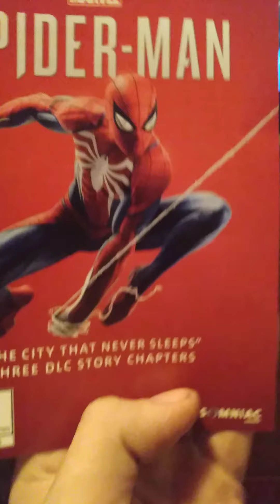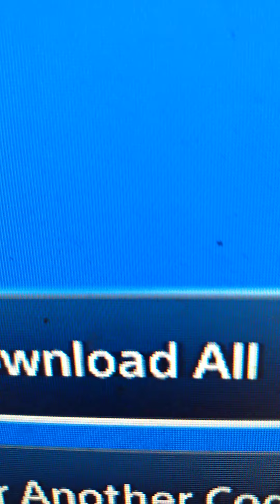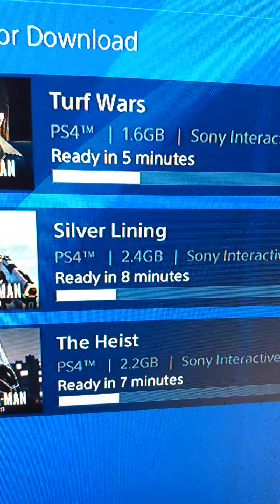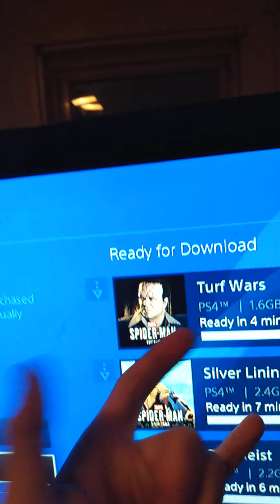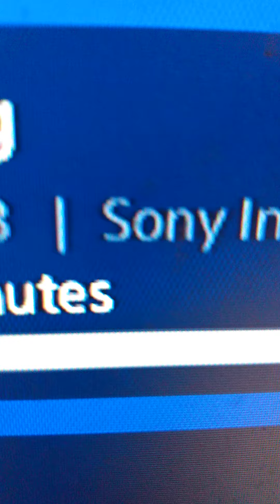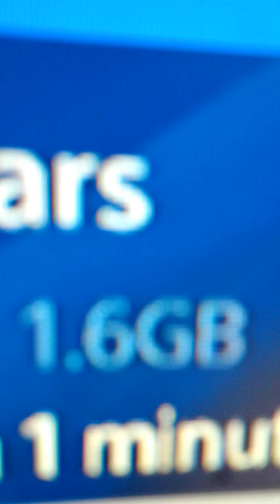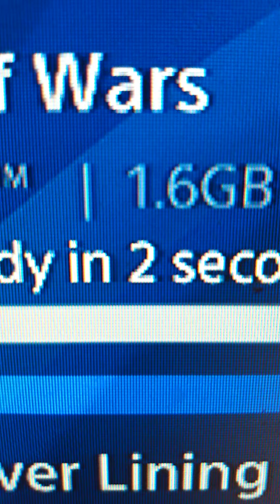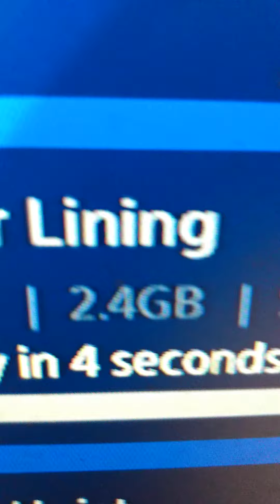THE COUNTDOWN TO PLAYING PETER PARKERS SPIDER-MAN GAMEPLAY